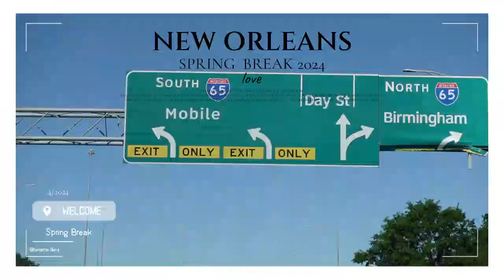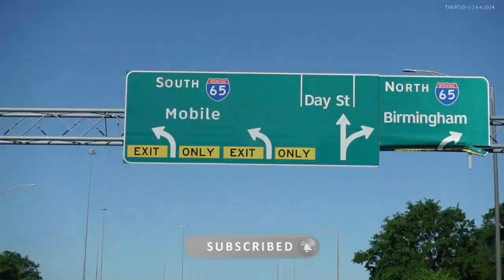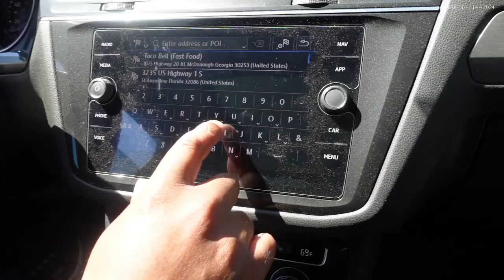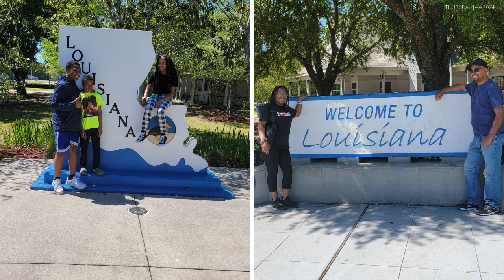NEW ORLEANS TRAVEL VLOG | SPRING BREAK | SHO NOTCHOS NACHOS | WIND CREEK CASINO | DAY ONE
Hey, y'all! In today's vlog, I share our spring break travel vlog my family and I went to New Orleans this year and we enjoyed ourselves. I hope you enjoy this NEW ORLEANS TRAVEL VLOG SPRING BREAK | SHO NOTCHOS NACHOS | WIND CREEK CASINO | DAY 1.

Music by Yona Marie - People Make Time (For What They Want)

💟L i n k ' s  T o  P r o d u c t ' s  S h o w n💟

💟 P o p u l a r  U p l o a d s/V lo g s M e n t i o n e d💟

◦ Location: Georgia
◦ Birthday: Feb '83
◦ Ethnicity: African American
◦ Height: 5'2"
◦ Son: Isiah, born June 2007
◦ Daughter: Aliyah, born October 2011
◦ Son: Noah, born August 2012